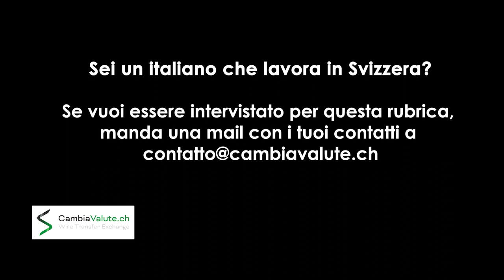LAVORARE in SVIZZERA: diventare Asset Manager con Marco Mazzon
In questa puntata di Lavorare in Svizzera avremo il piacere di parlare con Marco Mazzon, un ragazzo italiano che subito dopo l’università ha iniziato a lavorare come Assett manager in Svizzera.
Ecco la sua esperienza e i suoi consigli per chi volesse diventare gestore di patrimoni, chiaramente in Svizzera!
1) Regolamentazione
Stai accedendo al sito internet gestito dalla società ELP SA di Chiasso (Svizzera). La società ELP SA è un intermediario finanziario autorizzato in Svizzera. PolyReg è un'associazione riconosciuta dalla Confederazione Svizzera quale organismo di autodisciplina (OAD) ai sensi dell'art. 24 della Legge sul riciclaggio di denaro (LRD). L'associazione adempie i compiti legali di sorveglianza e di controllo nei confronti dei suoi affiliati in base al proprio regolamento e sottostà alla sorveglianza dell'Autorità federale di vigilanza sui mercati finanziari FINMA. La ELP SA inoltre dispone, nella figura di un membro della direzione, della patente di fiduciario finanziario in base alla Legge sull’esercizio delle professioni di fiduciario (LFid). La società è titolare di una polizza assicurativa per la responsabilità civile professionale con copertura dei potenziali danni patrimoniali fino ad un milione di Franchi Svizzeri.
2) Restrizioni giuridiche di carattere locale
ELP SA non ha sedi né uffici né rappresentanze all’estero. ELP SA non pone in essere azioni commerciali o di marketing al di fuori del territorio della Confederazione svizzera e non ha rappresentanti, agenti o venditori attivi all’estero. L’accesso al sito è subordinato alla lettura, comprensione e accettazione del disclaimer presente nel sito. L’accesso alle informazioni contenute in questo sito web può essere limitato da restrizioni di carattere legale o regolamentari applicabili all’utilizzatore. Il sito web della ELP SA non è indirizzato a soggetti che si trovano in giurisdizioni nelle quali, a causa della loro nazionalità, residenza ovvero per qualsiasi altro motivo, la pubblicazione e/o la disponibilità del sito web sarebbe proibita, quali a titolo meramente esemplificativo e non esaustivo - USA, Regno Unito, Canada, Giappone.
3) Assenza di offerta e/o sollecitazione
Le informazioni contenute nel presente sito web non costituiscono una sollecitazione, un’offerta ovvero una raccomandazione ad acquistare, vendere, cambiare o disporre di qualunque investimento o strumento finaziario. ELP SA non fornisce raccomandazioni personalizzate al singolo cliente in quanto non ci è possibile conoscere il suo grado di predisposizione al rischio, le conoscenze e le caratteristiche di ogni singolo cliente nonché le sue effettive necessità di investimento e/o cambio.
4) Restrizioni d’utilizzo
L’accesso alle informazioni contenute in questo sito web può essere limitato da restrizioni di carattere legale o regolamentari applicabili all’utilizzatore. Le persone alle quali si applicano simili restrizioni non devono accedere al sito di ELP SA.
5) Links per accedere ad altri siti
Questo sito web può proporle dei links per accedere ad altri siti. L’utilizzo di tali links per accedere ad altre pagine al di fuori di questo sito è a suo rischio. Pertanto, la ELP SA non si assume alcuna responsabilità in ordine al contenuto, ai prodotti, ai servizi o a qualsiasi altra offerta presenti in tali siti.